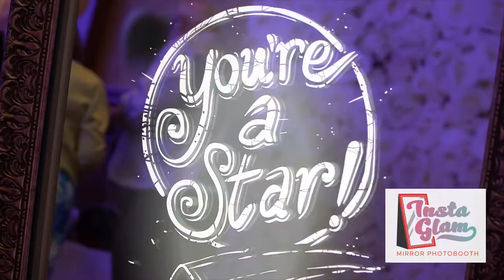Photo Booth in Jacksonville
Have an event coming up soon? Book us and WOW your guest! Our Mirror Photo booth lets you see what you look like while taking the photos. It is completely customizable to your event. You help us design your photo layout and what the Mirror says...yes...it talks too!